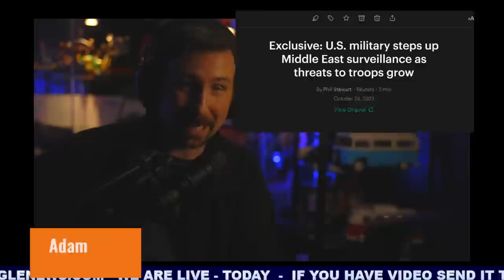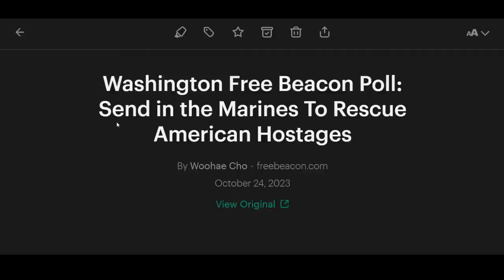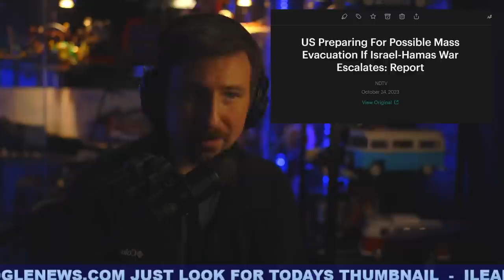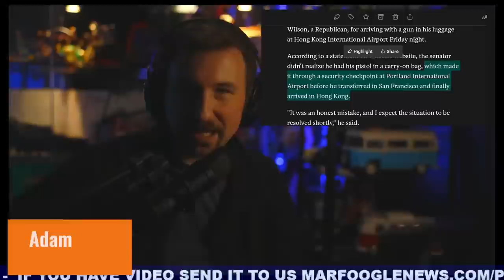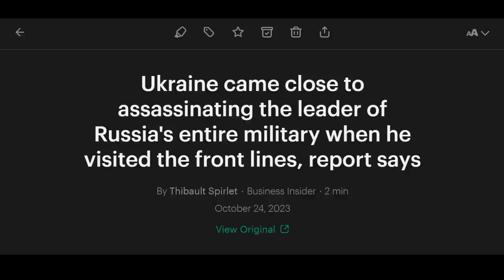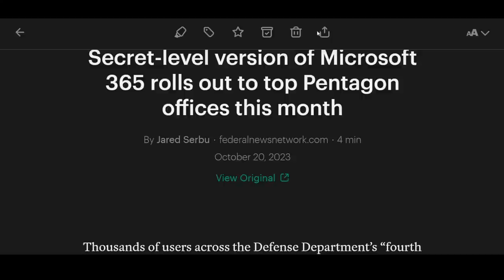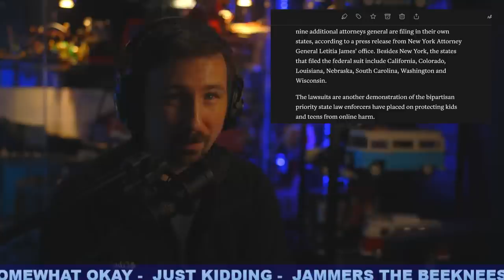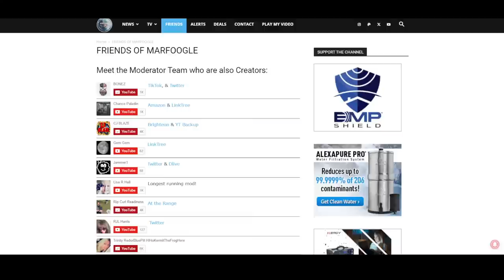Prepping "MASS EVACUATIONS" | SHTF?